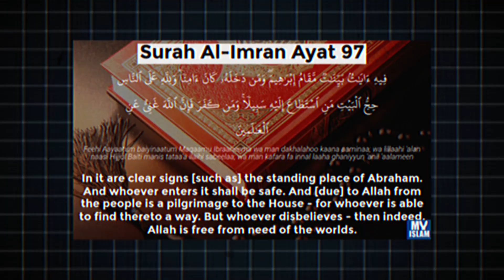Hajj Ke Waqiat | Stories Behind Hajj Rituals | Hajj 2024